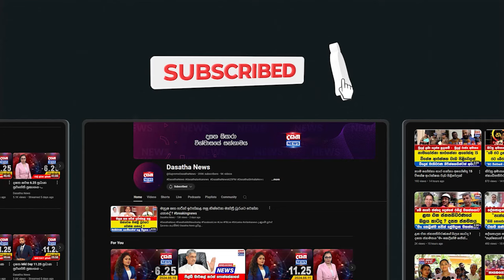රනිල් දිනන හැටි ලස්සනට ගණන් හදලා කියූ දුමින්ද